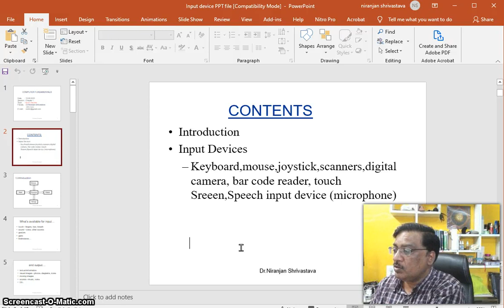Input device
By Dr. Niranjan Shrivastava, IMS DAVV